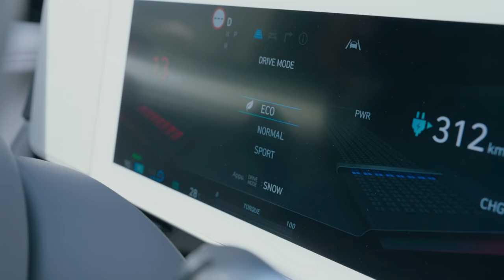Hyundai x Leila Hadioui | IONIQ 5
Avec La nouvelle  IONIQ5 100% électrique, la sécurité est au rendez-vous.
Embarquez pour une virée en ville en toute sérénité avec Leila Hadioui, tandis que les LED ajoutent une touche enchanteresse à votre expérience de conduite. 🚗✨